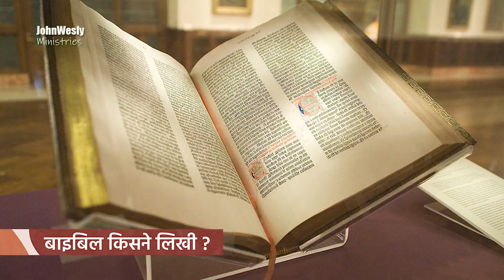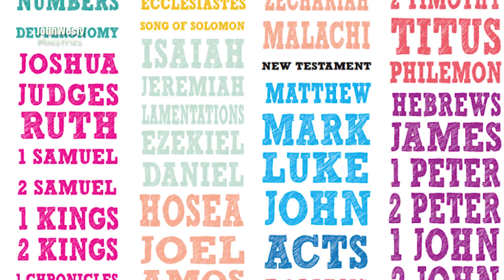बाइबिल किसने लिखी ? John Wesly Hindi Message | Must Watch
Our Account Details:
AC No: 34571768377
Branch Code: 07954
IFS Code: SBIN0007954

ICICI bank
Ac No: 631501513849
Rajahmundry branch
Branch code: 6315
IFSC code: ICIC0006315
Swift code: ICICINBBCTS